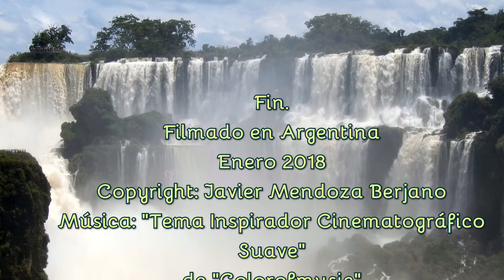Cataratas del Iguazú en Argentina. The Iguazu Falls.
En Enero de 2018, en nuestro viaje a Argentina, tuvimos la oportunidad de visitar las Cataratas del Iguazú tanto en Argentina cómo en Brasil, había llovido mucho los días anteriores por lo que pudimos contemplar esas inolvidables cataratas en todo su esplendor. Estas cataratas están consideradas una de las “Siete maravillas naturales del mundo” . Está formada por 275 saltos y el 80% de ellos están ubicados en el lado  argentino, la caída más alta es de  80 metros. Puedes pasear para conocerlo a través de tres largos caminos muy seguros en el lado argentino. Te mojarás al pasar tan cerca de las cataratas y escucharas un gran estruendo de agua cayendo al vacío.
En Brasil  puedes contemplar las cataratas con  más distancia lo que te permite una visión de conjunto preciosa, también hay paseos seguros,  cataratas cercanas en la que seguro que también te mojarás.
En resumen si es un año lluvioso y puedes visitar ambos lados, serán visitas inolvidables. En estos dos vídeos resumo ambas experiencias y sensaciones.
In January 2018, on our trip to Argentina, we had the opportunity to visit the Iguazu Falls, both in Argentina and in Brazil; it had rained a lot in the previous days so we were able to contemplate those unforgettable waterfalls in all their splendour. These falls are considered one of the "Seven Natural Wonders of the World". It is made up of 275 jumps, and 80% of them are located on the Argentine side, the highest drop is 80 meters. You can get to know it by walking through three along, safe paths on the Argentine side. You will get wet when passing so close to the falls and you will hear a great roar of water falling into the void.
In Brazil, you can contemplate the falls from a greater distance, which allows you a beautiful overview, there are also safe paths, and nearby waterfalls in which you will surely also get wet.
In short, if it is a rainy year and you can visit both sides, they will be unforgettable visits. In these two videos I summarize both experiences and sensations.